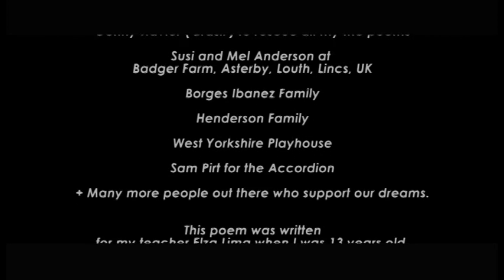Coco de Portugues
Coco de Portugues ( Oxitona ) Fusion with berimbau and accordion by Sam Pirt. Filmed at Badger Farm, Louth featuring Natalia Mattos (Rio de Janeiro) and Pat Selden (UK). directed by Claudio kron and Jorge Ibanez. Recorded at LOOM Studios, UK